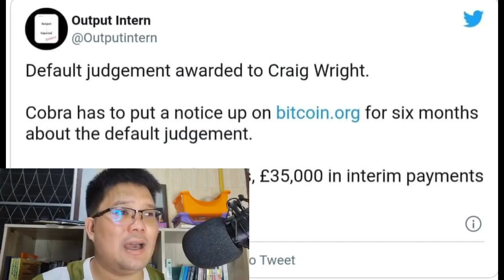Craig Steven Wright vs Crobra สงครามแย่งชิง ความเป็น Satoshi Nakamoto